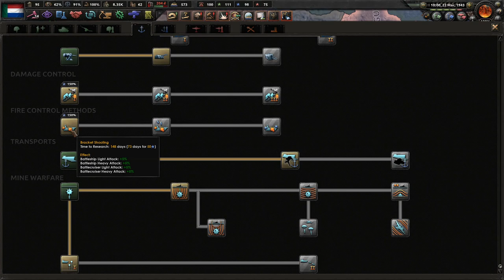The Struggles Of An African Nation - Hoi4 Fuhrerreich: South Africa #7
South Africa has been under the rule of the United Kingdom for too long. It's time we dissolve our relations with the royals from London and forge our own destiny.  Vir Zuid-Afrikaansche Republiek!

Mods Used: Player-led Peace Conferences, coloured buttons, colored events, state transfer tool mod, Fuhrerreich